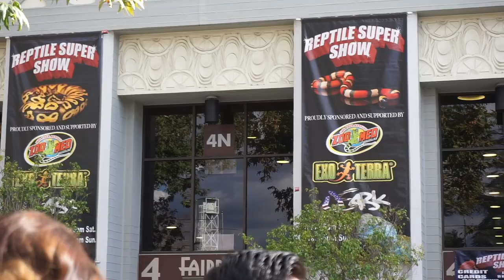CENTIPEDE BITE AT THE REPTILE SHOW!!!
Super fun in Los Angeles at the reptile show! you won't believe what happened!

Also follow @ the_centipede_whisperer